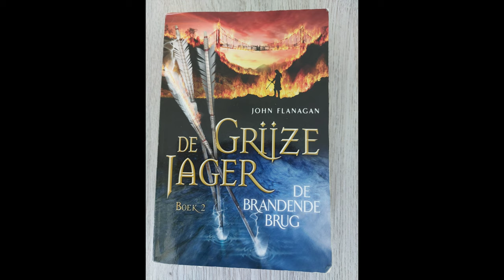Luisterboek De Grijze Jager Deel 2 De Brandende Brug Hoofdstuk 12-14